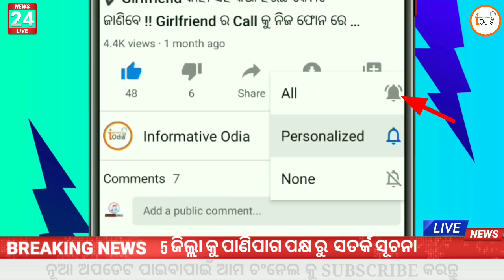Odisha Weather Update | Heavy Rain Alert | Low Pressure Rain Fall Odisha | Breaking News Odisha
Odisha Weather Update | Heavy Rain Alert | Low Pressure Rain Fall Odisha | Breaking News

26/27 September